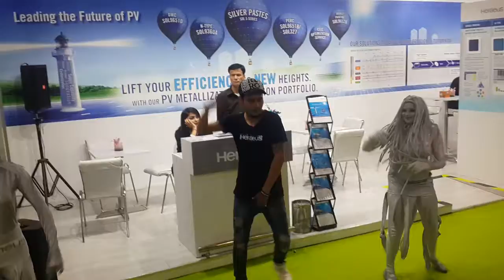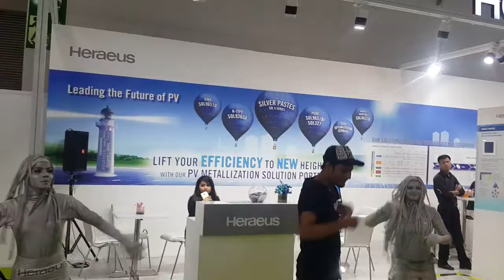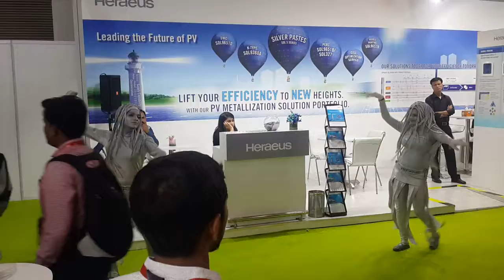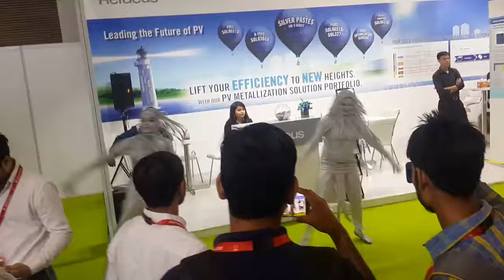October 9, 2019